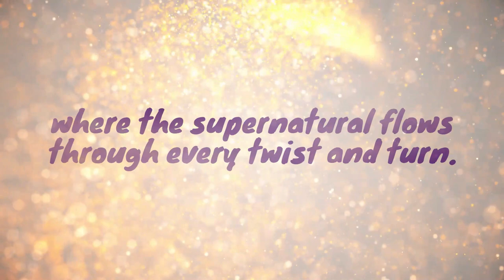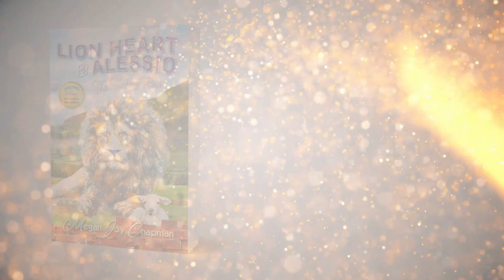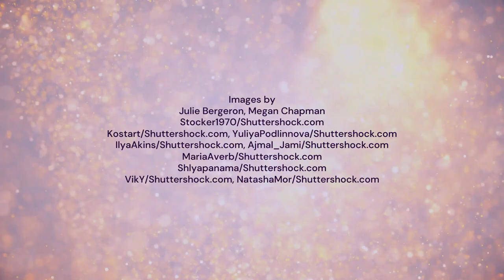Lion Heart & Alessio: The Victory Ride Book 4 Trailer | Megan Joy Chapman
Lion Heart & Alessio: The Victory Ride Book Four, Mission Gentleness & Self-Control. Here's a sneak peek!

Listen...did you hear that? It's the Lion of Judah and He's roaring over your destiny! Hop on Lion Heart & Alessio's final two missions, Gentleness & Self-Control, where the supernatural flows through every twist and turn. Come up higher with Jed and Mak's family as they learn to overcome some of life's challenging obstacles by riding above the storms with Jesus.

Lion Heart & Alessio: The Victory Ride is an educational adventure about faith, family, and the struggles we must overcome to live a victorious life. The quirky characters in the series go through a transformation where they learn what it means to be accepted by Jesus, not because we follow religious, man-made rules, but by believing in Jesus and inviting Him into our hearts. As the characters accept Jesus as their personal Savior, they receive supernatural powers enabling them to spread this wonderful truth: The Good News. Readers will fill up on Scripture and have a blast doing it as they learn to become superheroes of faith. The author recommends that her series be used as a read-aloud with parents so sensitive topics can be discussed.

From the author: My fourth and final installment of Lion Heart & Alessio: The Victory Ride journeys into Grandma's deep roots as a child and shows how bitterness can affect generations. It also shows a family's struggle to overcome grief. My hope from the beginning was that this series would draw families together, and that readers would be able to identify with at least one of the many diverse characters throughout the series including two superhero skateboarders, a surfer, fashion designer, an artist, dancer, retired circus performer, accountant, scientist, a grandma and grandpa and many more. There is something for everyone in this Bible-based family redemption story.

Megan Joy Chapman is a dancer, writer, and mixed media artist. Through creative expression, she aims to inspire the next generation to discover their unique identity in Christ, encounter His presence, and serve Him with passion. Megan lives on the Big Island of Hawaii where she and her husband Keith make their home.

Megan's extensive background in dance and fashion design inspire her theatrical characters and colorful writing style. Megan began writing Lion Heart & Alessio as a gift for her family. But after her nephew--one of the heroes of this book- died unexpectedly, she realized that this story was not just for them, but for everyone who has suffered. Megan uses her passion for Jesus to encourage people to stand firm on God's promises--no matter what the circumstances. Her greatest desire is to show the world that they are loved, unique, precious to God, and have eternal worth and purpose.